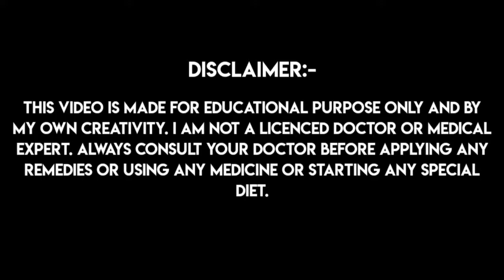পুশ আপ এর উপকারিতা | পুশ‌ আপ নিয়ম | পুশ আপ করলে কি হয় | পুশ আপ শেখার উপায় | পুশ আপ এর সহজ উপায়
খালি হাতের ব্যায়ামের মধ্যে সবচেয়ে জনপ্রিয় এবং কার্যকরী হলো নিয়মিত পুশ আপ করা।
আজকের এই ভিডিওতে প্রতিদিন সকালে মাত্র 50 টা পুশ আপ করার চমৎকার স্বাস্থ্য উপকারিতা এবং পুশ আপ করার সঠিক নিয়ম সম্পর্কে সংক্ষেপে আলোচনা করব। সঠিক নিয়মে পুশ আপ করে একটি নজরকাড়া চেহারার অধিকারী হয়ে ওঠার জন্য ভিডিওটি অবশ্যই শেষ পর্যন্ত দেখুন, ভিডিওটিতে একটি লাইক করতে ভুলবেন না এবং এই ধরনের আরও টিপস্ পাওয়ার জন্য আমার চ্যানেলটিকে সাবস্ক্রাইব করে বেল আইকনটি প্রেস করে দিন।